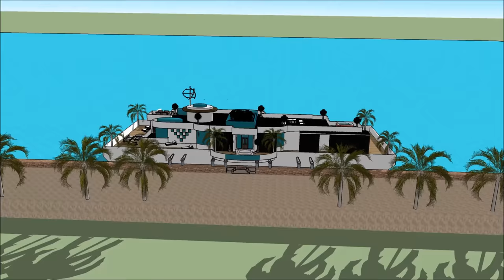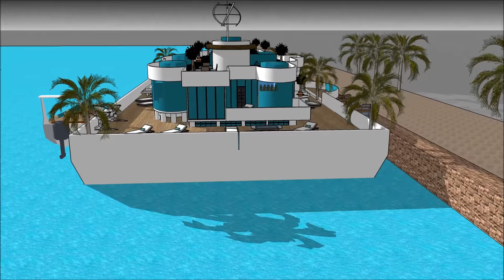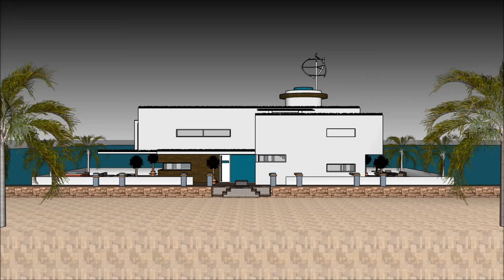Индивидуальные плавучие дома в Москве Holland Amsterdam Россия плавучий дом круглый год livingsocial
Индивидуальные плавучие дома в Москве Holland Amsterdam Россия плавучий дом круглый год livingsocial Создан для поддержания качества жизни:

Индивидуальные плавучие дома в Москве Holland Amsterdam Россия плавучий дом круглый год livingsocial Включает в себя Экстравагантный дизайн баржи, готовый для экстравагантного пользователя арендовать баржи Houseboat

Индивидуальные плавучие дома в Москве Holland Amsterdam Россия плавучий дом круглый год livingsocial есть три уровня с подвалом под ним, которые состоят из всех удобств, необходимых для арендатора. В отеле Houseboat Barge есть уникальный современный современный дизайн с уникальными архитектурными особенностями. Он имеет собственную гостиную с великолепным видом на залив.